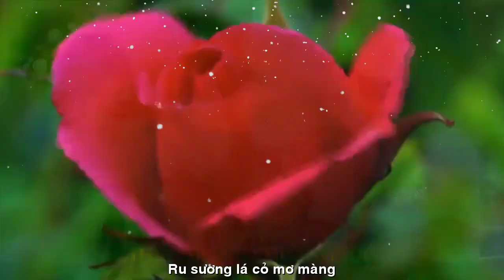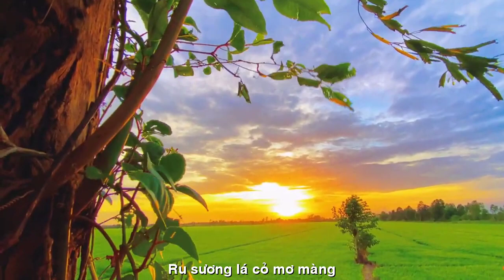[FULL HD]THIÊN DI NẮNG MỘNG MƠ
TÁC PHẨM:THIÊN DI NẮNG MỘNG MƠ
THƠ:THIÊN DI
Mộng Mơ Của Nắng
Thả hạt buồn khuấy tan ra
Nhẹ tênh hương núi rừng xa tràn về
Đậm đà một thoáng Ban - Mê
Mở tung cánh cửa bốn bề mộng mơ
Giọt nâu sóng sánh vần thơ
Cung trầm nhắc khẽ từng giờ bên nhau
Cà phê một sớm thanh tao
Gieo câu thơ nhỏ mai sau gửi đời
 Ru môi vị đắng dịu vơi
Góc mình nho nhỏ hoá trời thênh thang
Ru sương lá cỏ mơ màng
Giấc mơ xoãi cánh vươn sang xứ người